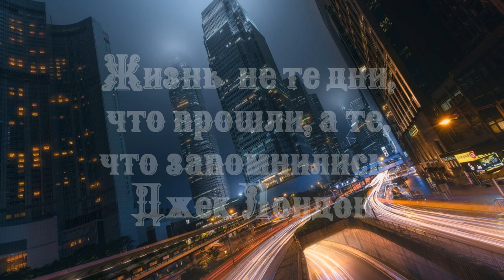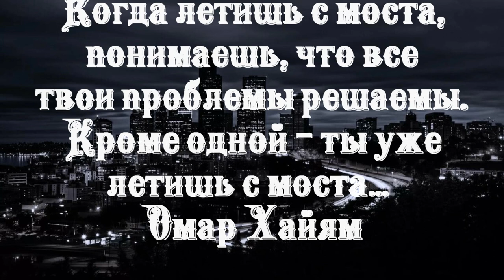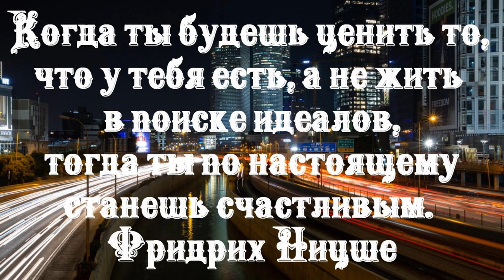Жизнь — это вопрос времени. Альбер Камю.